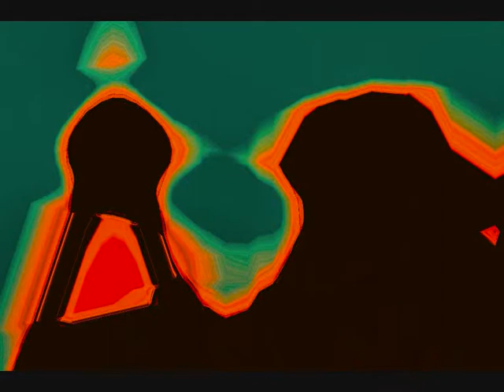LAURA GENTILI ASTRATTA COME ME 0001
ASTRATTA COME ME - FOTO DI LAURA GENTILI - VIDEO NON COMMERCIALE